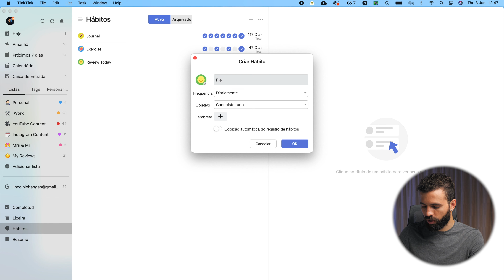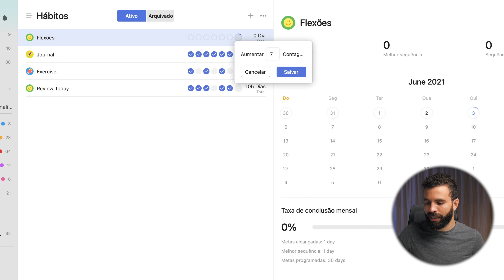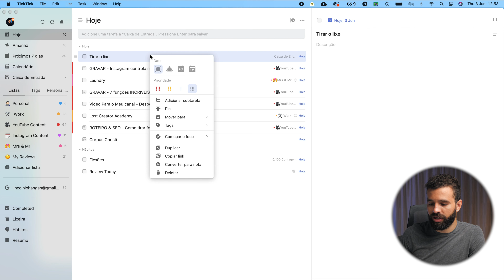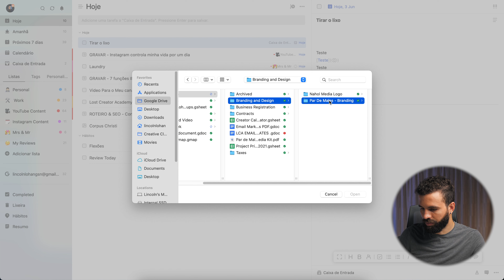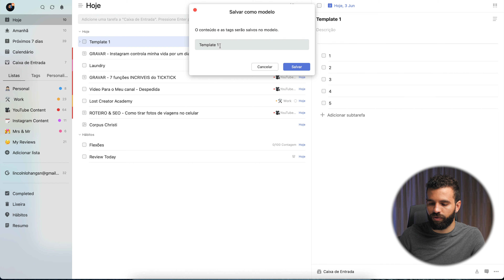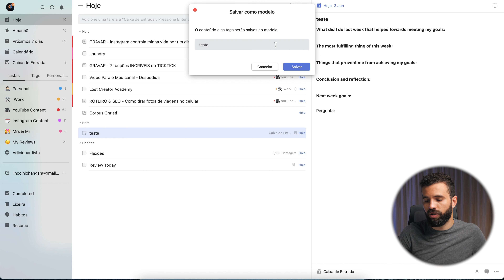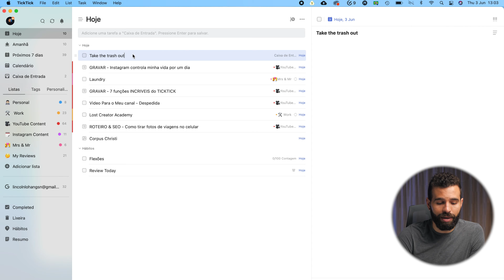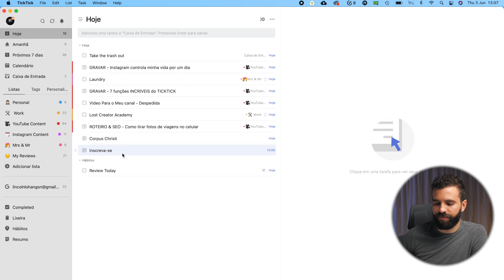7 Funções INCRIVEIS do TickTick | O MELHOR app de PRUDUTIVIDADE!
Que o TickTick é o meu apo favorito não é novidade e nesse video eu trouxe 7 das dezenas de funções incriveis que o TickTick tem. Pra mim o TickTick é o melhor aplicativo de produtividade do mercado. Me ajuda a ser produtivo de forma simples, que é o que eu busco em um app de produtividade.

00:00 - Intro
01:26 - Personalização de Hábitos
04:25 - Lembretes pela Localização
06:00 Edição de Texto Rica!
09:13 - Batch Tasks
10:03 - Templates
12:38 - Tarefas por Voz
14:33 - Integração com o Google Calendar
16:55 - Outro

Somos Stephanie & Lincoln filmmakers de viagens! A gente ama viajar, criar novas memórias, compartilhar histórias e pedacinhos do mundo com nossos malinhas ao redor do mundo.

Nosso sonho sempre foi viajar e explorar culturas e lugares. Tornamos isso possível e agora compartilhamos nossas experiências e aventuras ao redor do mundo aqui no YouTube.

Nosso objetivo é criar vídeos de tirar o fôlego, mostrando experiências de viagem reais com um toque cinematográfico.

O que a gente quer mesmo é INSPIRAR vocês a fazerem as malas e embarcarem em aventuras e ao mesmo tempo que trazer vocês em nossas aventuras através da tela do seu celular ou computador!